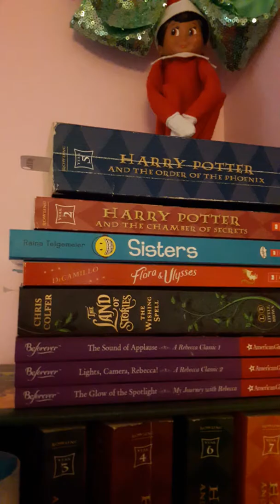OUR ELF*S ARE CRAZY😈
The Elves are back!!